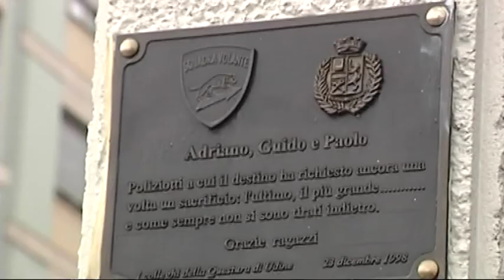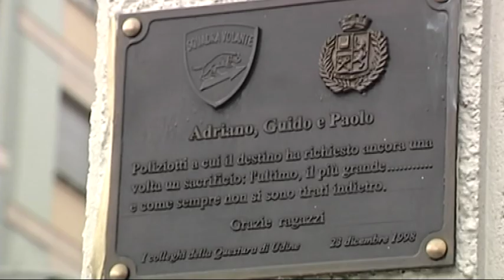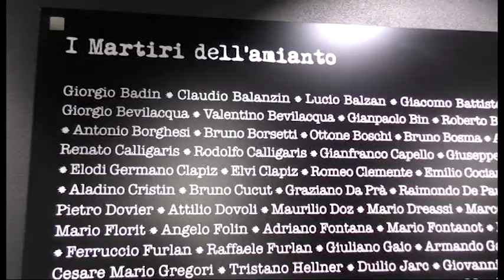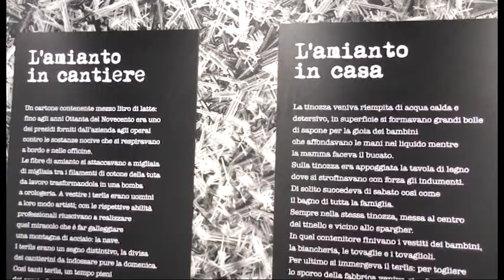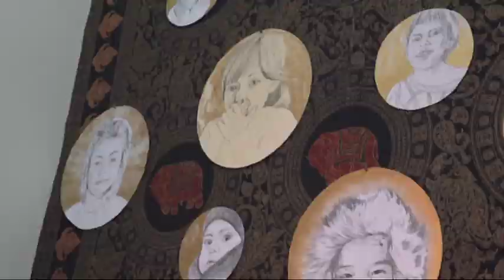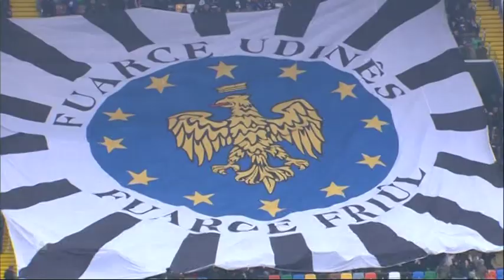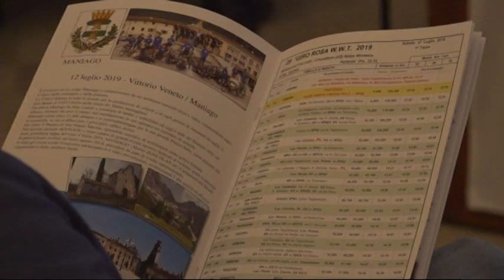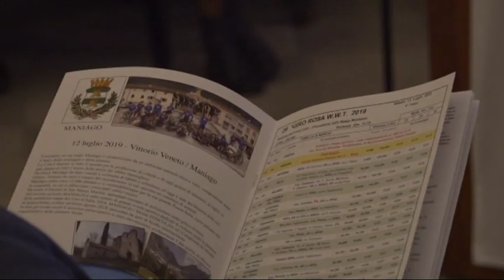TG NEWS 24 | 22 Dicembre 2018 | ore 19